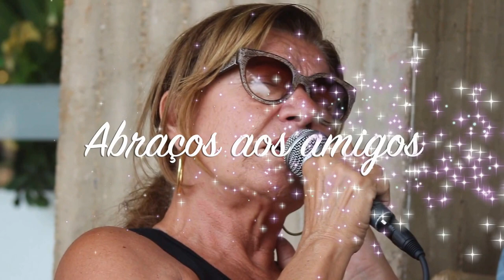Quartier Latin - Manias - Final de domingo 07.05.2017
Nada como ter boas manias, e poder escutar os amigos cantando. É realmente uma grande satisfação, uma doação gratuita de manias, carinho, e amor pelo que estão fazendo no momento. Durante este final de tarde, até o céu mostrou que tem manias, e contribuiu com uma chuva benéfica para os nossos reservatórios fornecendo este bem tão valoroso que é a água, tão mal cuidada por nossos entes humanos. Um final de tarde grandioso com este amigos, que sabem se doar, e  com certeza receberão dádivas da natureza, leis imutáveis que nunca falham, bons ventos.